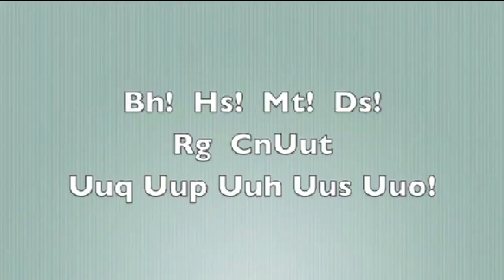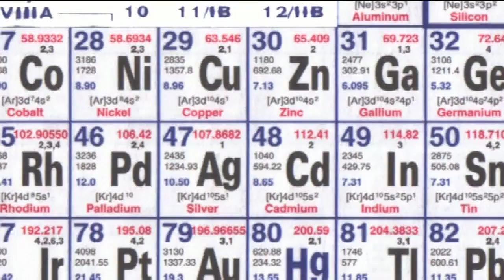Element Symbol Song - Periodic Table of Videos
Our thanks to David Newman for permission to showcase his song.

Periodic Videos films are by video journalist Brady Haran